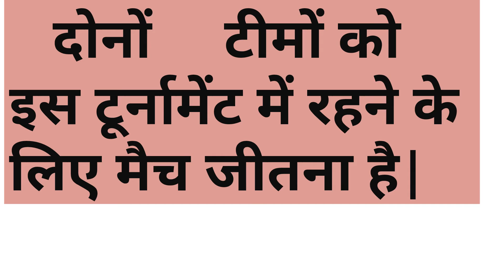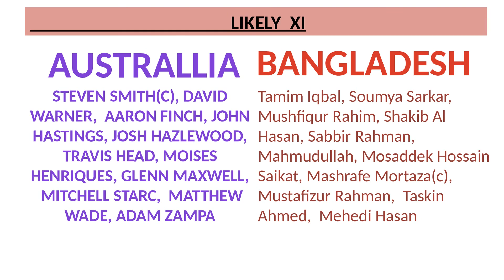Australia vs Bangladesh, 5th Match preview, - Champions Trophy, 2017 Kennington Oval, London Jun 05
Australia vs Bangladesh,
 5th Match preview, Group A - ICC Champions Trophy, 2017 Kennington Oval, London Jun 05